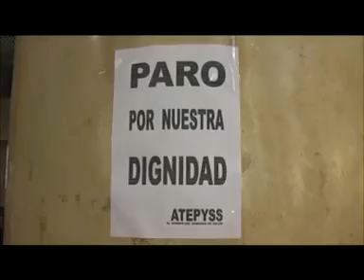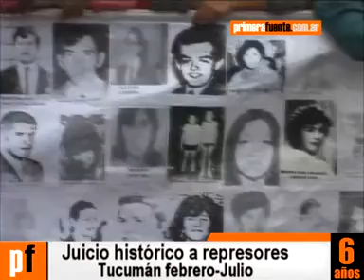ANUARIO 2010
LO MEJOR DEL AÑO EN IMAGENES